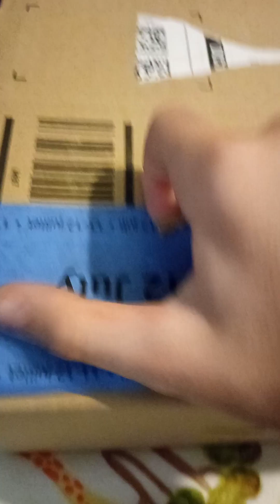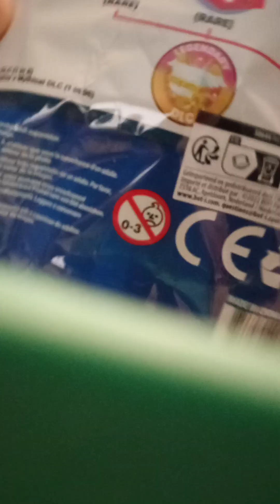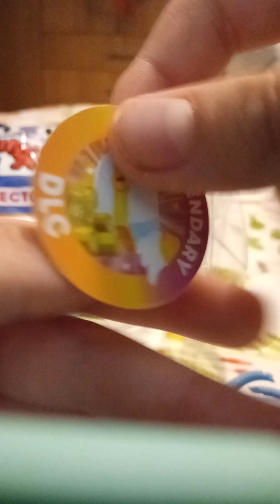abri 3 colector clips de pet simulator x y esto me tocó...